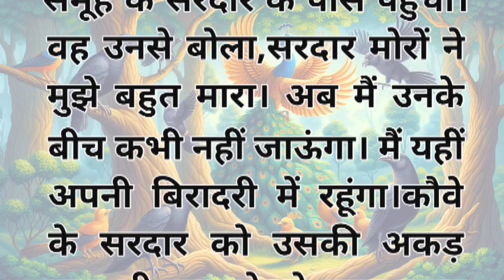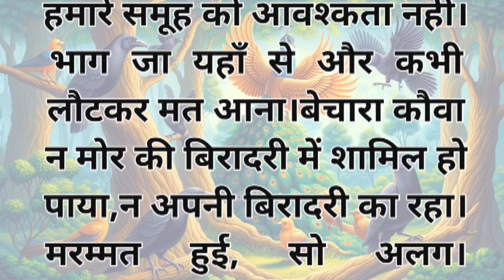कौवा और मोर @Suru_tv